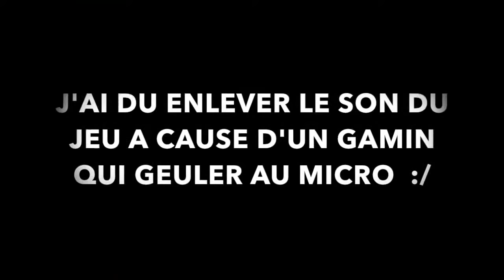LA GRANDE CAVALE // FORTNITE BATTLE ROYALE !!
Salut les Pepou !! Ont ce retrouvent pour une vidéo sur FORTNITE BATTLE ROYALE pour LA GRANDE CAVALE!